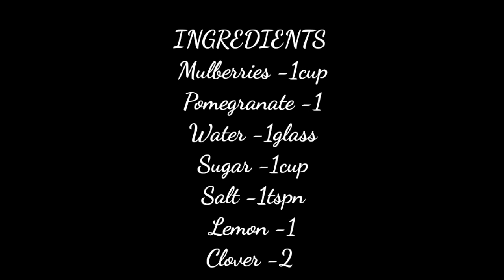Mulberry jam|ജാം ഉണ്ടാക്കാൻ തുടങ്ങിക്കോളൂ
🍅🍓🍉🍎🍅🍓🍑🍒🍍🥭Many fruit jams are made with the addition of pectin for thickening, but home made jam can be made with just fresh fruit, lemon juice, and  sugar. Its very easy recipe to all breakfast 😍😍😍😍

Mulberry pomegranate jam

Mulberries -1cup
Pomegranate -1cup
Water -1glass
Sugar -1cup
Lemon -1(juice)
Cloves -2
Salt -1tspn

Query Solved
മൾബറി പഴത്തിന്‍റെ ഗുണങ്ങൾ
Best Benefits of Mulberries
MALAYALAM TASTY WORLD
Health Tips
Health
Benfits
TASTY WORLD
Kitchen Teasty
Vegitable Items
Fruits Items
Kitchen Basics
Kitchen Tasty
Kitchen Tips
Teasty Food
Health tips
Skin Problems
New Realeases
Kitchen Programe
Health Problems
Body Weight Grow
Immunity Power
Brain Health
Tips
Non Stop